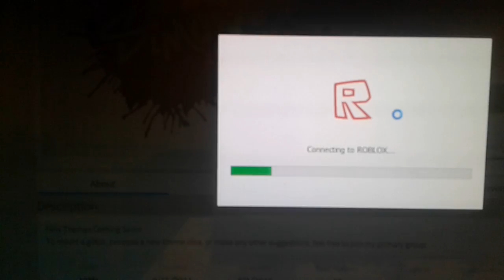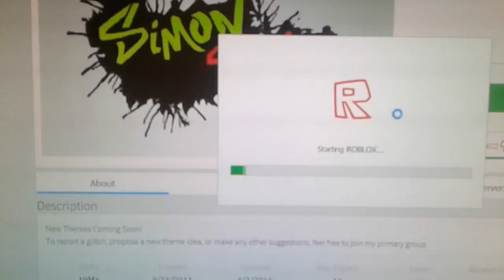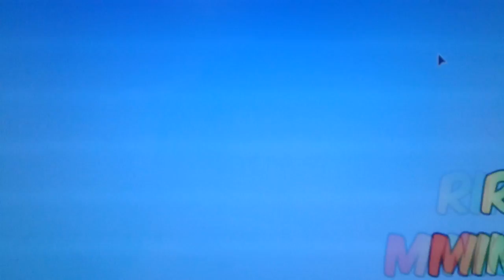Roblox ripull minigames